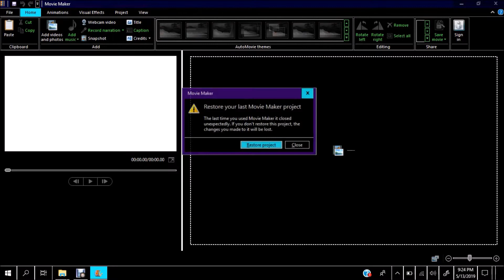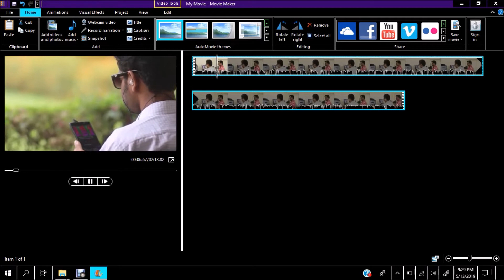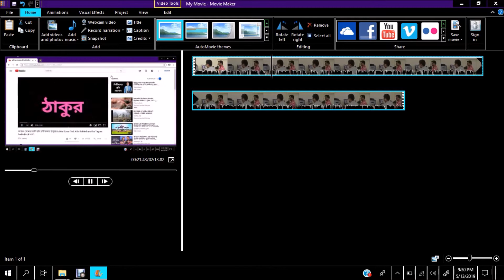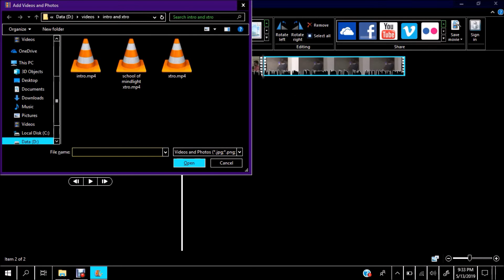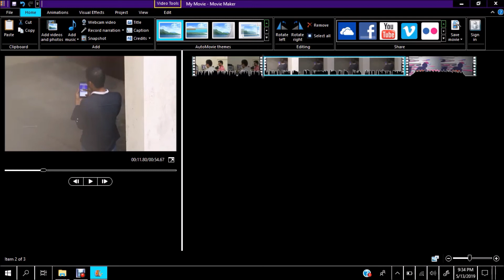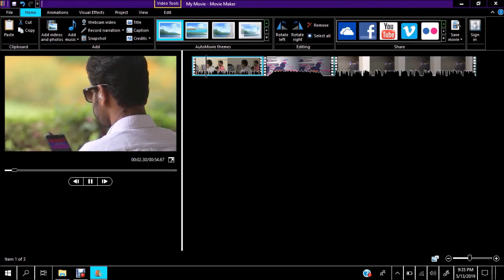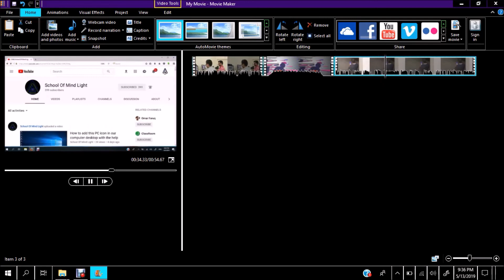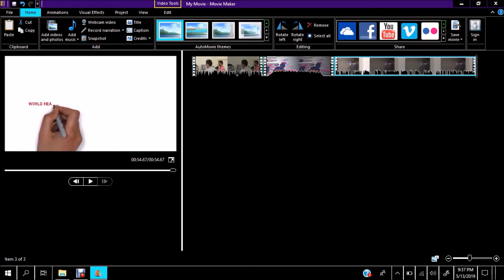Video Editing Part 2 How to tream and split a video with Windows Movi_Maker with Screan Reader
Video Editing With Windows Movi-Maker
Part 2:

Hello Everybody
       Welcome to
School of Mind Light
Without Eye Light
Creating with Mind Light
This is The first online school for person with Differently capable in Bangladesh

We have launched our new course
'Video Editing  with computer.'
 Today we are presenting you an Attractive tutorial about ;
Video Editing Part 2
How to tream and split a  video with Windows Movi_Maker with Screan Reader
 In your Computer
 specially for the person with visual disability

this is very much helpful for person with visual disabilities
we are working and trying to make the life easy and comfortable with the use of Smart Technology of the person with disabilities please support us and help us to reach our vision

Last of all today we are giving you great news that as soon as possible we are going to launch our official app which will be the app of school of Mind light and as soon as possible we will make online course about how to be a freelancer
with talk back and screen reader softwares and it will be very much helpful for person with disabilities in Bangladesh.
 for the first time we are going to do it

To get more updates and good writings
study material and many more

share our Post And Videos with your friends give your feedback via comments
again thank you for stay connecting with us